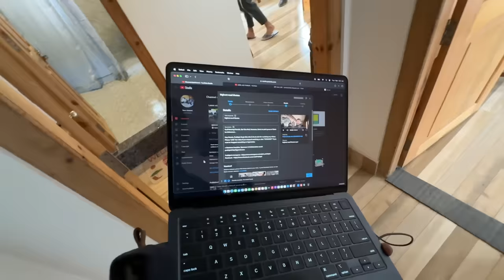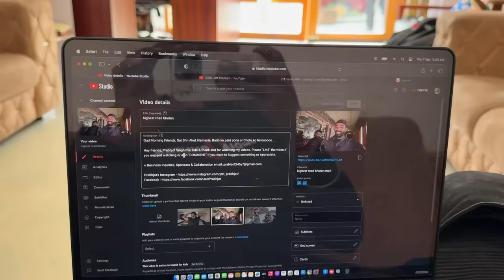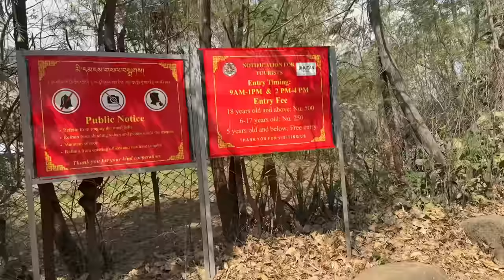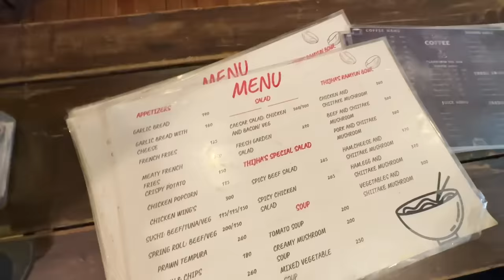INDIAN🇮🇳 Bikers fight in BHUTAN🇧🇹 PARO and LORD ALTO ka Live Accident 😰 18+ Video Ep.08